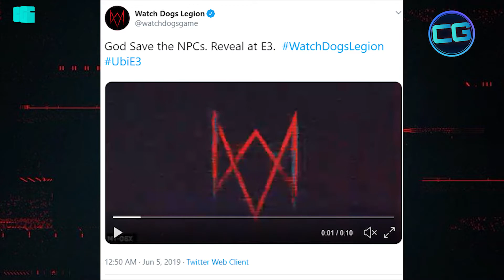Watch Dogs Legion Confirmed + Reveal at E3!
Use code 'ConorGamingzHD in the Item Shop. :)'

1 FREE GAME EVERY 2 WEEKS!

- ConorGamingzHD